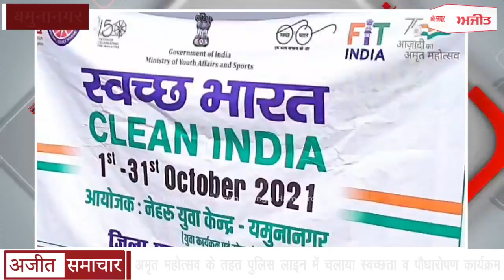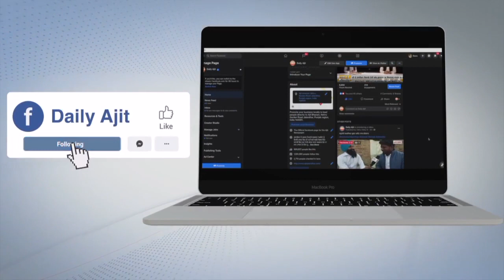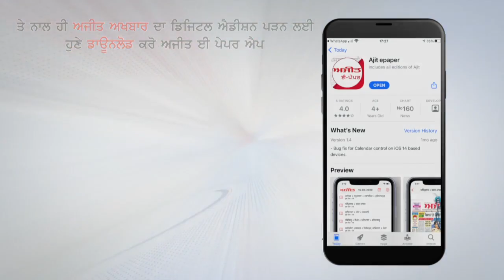यमुनानगर - Amrit Mahotsav के तहत Police Line में चलाया स्वच्छता व पौधारोपण कार्यक्रम